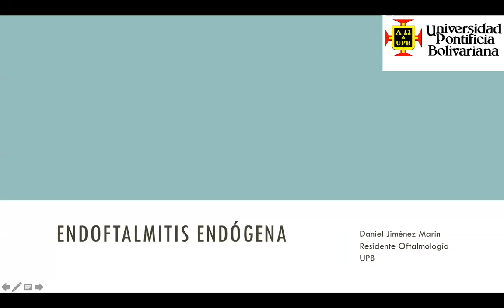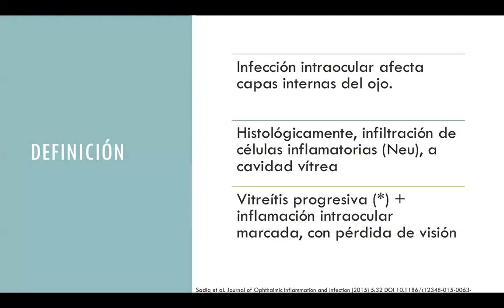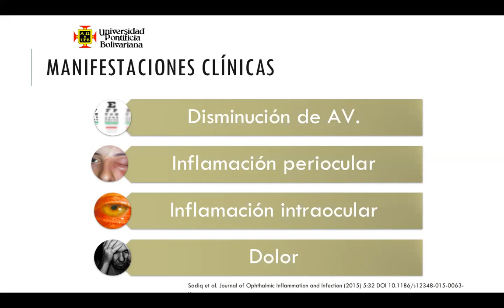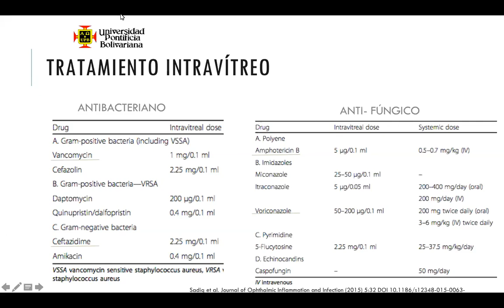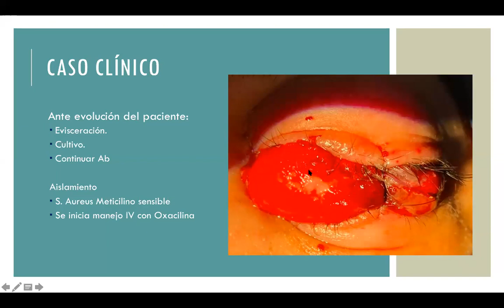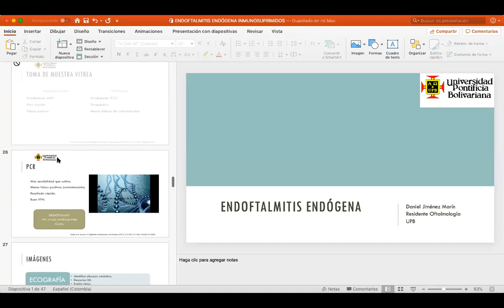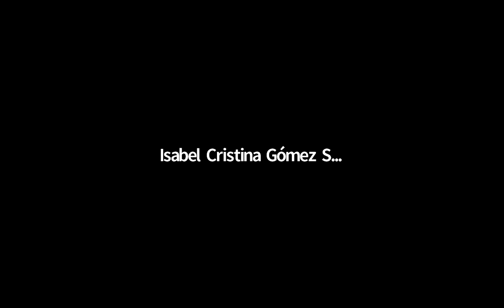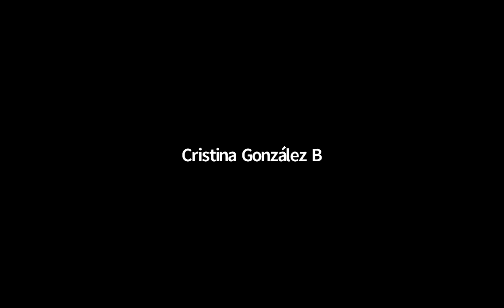Endoftalmitis Endogena. Dr Daniel Jimenez 2020/04/03